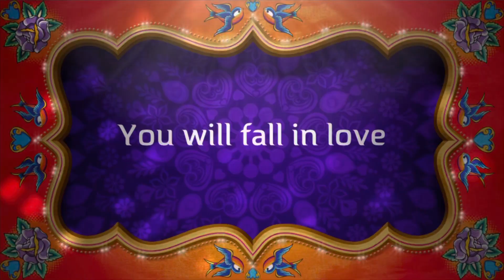Date with tito ney at @shangrilamactan :) Road to Jade Adventure!